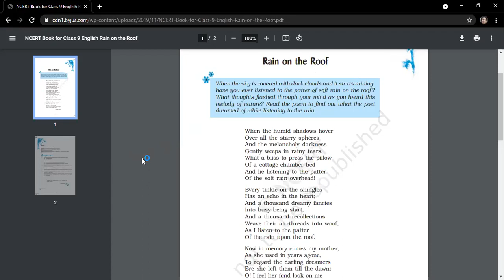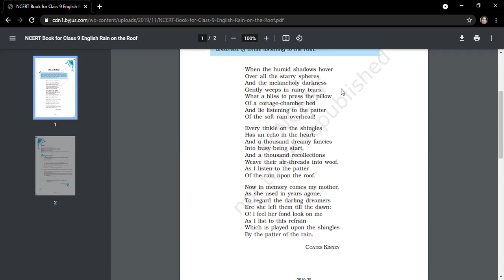RAIN ON THE ROOF Class IX by Rashmi Priya